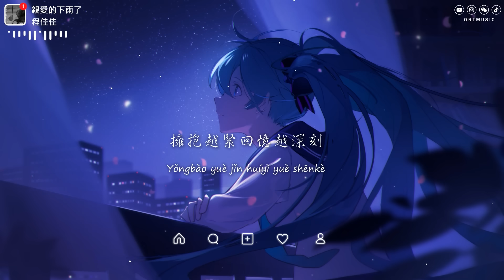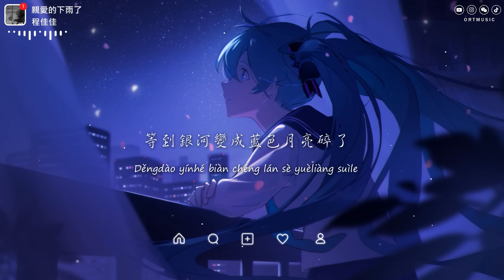程佳佳 - 親愛的下雨了「親愛的下雨了撐傘的不在了 你說你不等了都忘了也懂了」【動態歌詞/PinyinLyrics】♪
♪ ORT Music ♪

親愛的下雨了 - 程佳佳
詞：翟一生/趙倘若
曲：趙倘若
編曲：李奕楠楠
製作人：顏小健 @Jyken
和聲：阿拉蕾
和聲編寫：阿拉蕾
混音：姜冉@nello
母帶後期工程師：姜冉@nello
配唱製作人：小小/胖大萱
錄音棚：板眼錄音棚（WuHan）
企劃：錦書
製作統籌：小小/左頌星
製作團隊：JTMusic Studio
監製：瀟喆Sean
OP/發行：鯨魚向海（北京）文化有限公司

落葉離散了風是無意的
念舊的人不動聲色
一直逃避著 車裡還放著
你喜歡的歌
窗外下雨了 有誰在意呢
淋雨的人在追憶的
是否還愛著 就遠遠看著
做個無關者
可能愛過就算值得了
我們也符合
愛情終究遺憾的規則
整個世界變成玻璃色
最後的時刻
沒有轉折是我自找的
親愛的下雨了撐傘的不在了
你說你不等了都忘了也懂了
我還一一細數著 我們的快樂
擁抱越緊回憶越深刻
親愛的下雨了相愛的走散了
誰會不捨呢若沒有瓜葛就不愛了
等到銀河變成藍色月亮碎了
該怎麼拼合

» Follow Singer  :
程佳佳